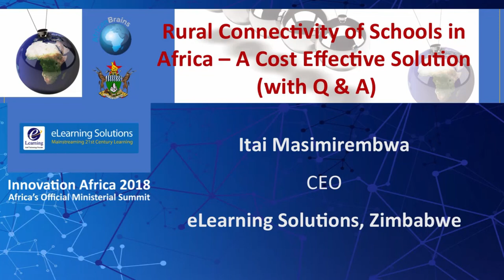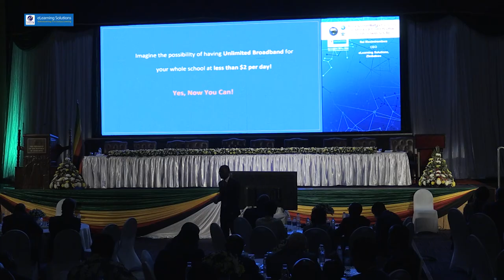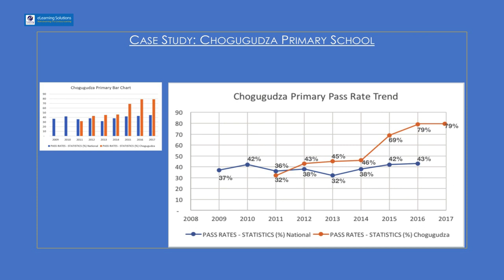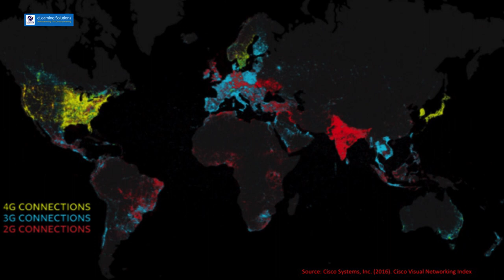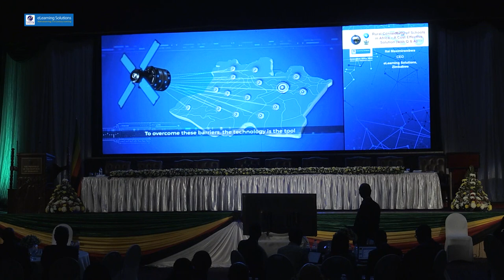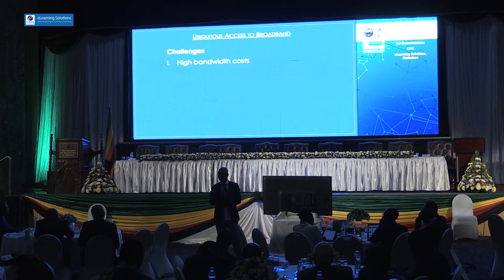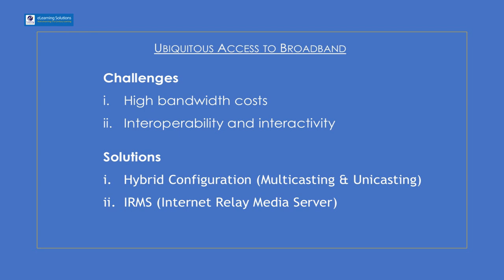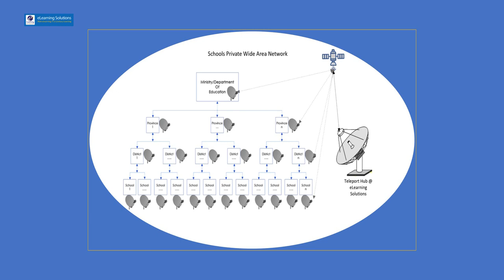Innovation Africa 2018 - Itai Masimirembwa, CEO, eLearning Solutions, Zimbabwe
Innovation Africa 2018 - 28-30 November, Harare, Zimbabwe

Rural Connectivity of Schools in Africa – A Cost Effective Solution (with Q&A)

Itai Masimirembwa, CEO, eLearning Solutions, Zimbabwe